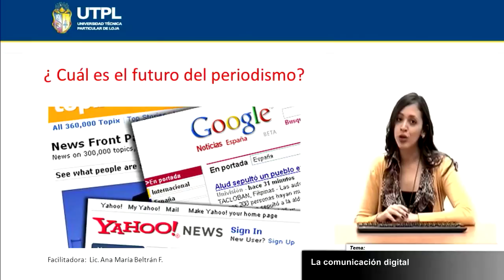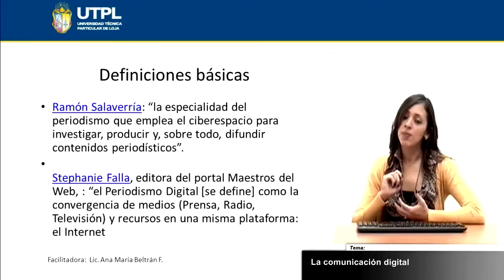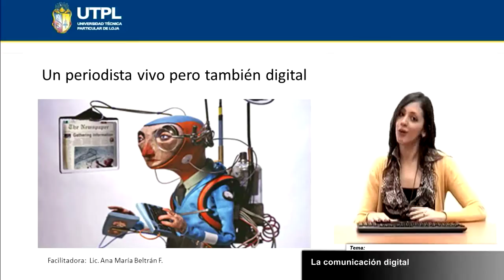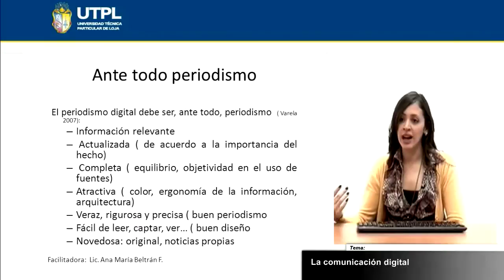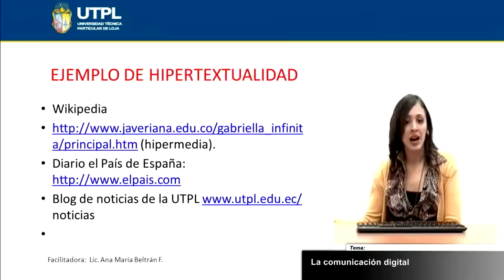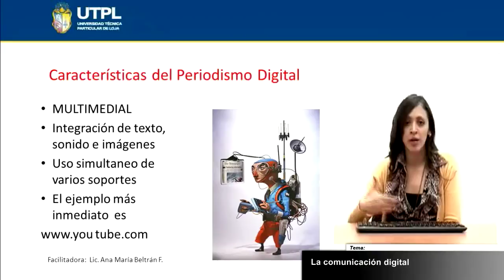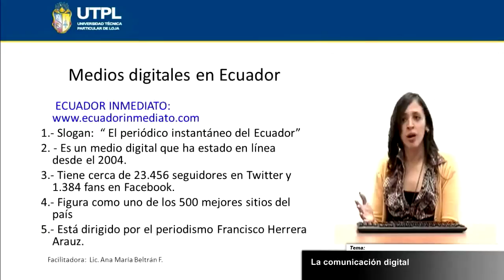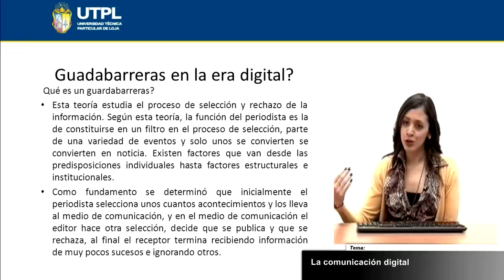UTPL LA COMUNICACIÓN DIGITAL [(COMUNICACIÓN SOCIAL)(INTRODUCCIÓN A LA COMUNICACIÓN)]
Comunicación Social
Introducción a la comunicación
Tema: La Comunicación Digital
Ponente: Lic. Ana María Beltran